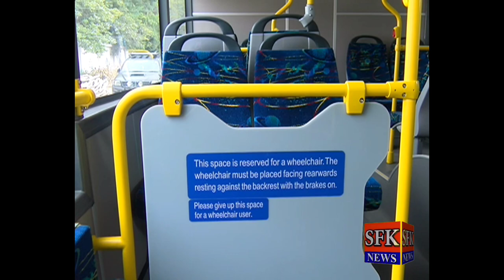New electric bus introduced in Karachi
Sindh government has launched Pakistan's first fully electric modern electric buses in Karachi. This new eco-friendly bus service was launched on Monday with a test drive from Park Tower to Seaview Sahil. It has been announced that the regular start of the bus service for passengers will be made in the next ten days. The decision on which routes the buses will run will also be made soon. Efforts will be made to run these buses on those routes where the traffic rush is less. According to Provincial Transport Minister Sharjeel Inam Memon, this service has been started with the shipment of 50 electric buses, soon the number of these buses will be increased.